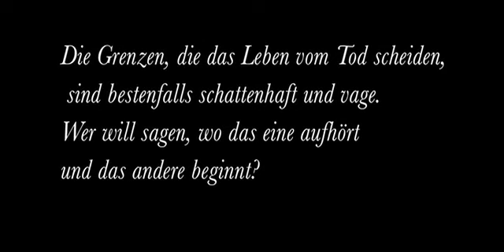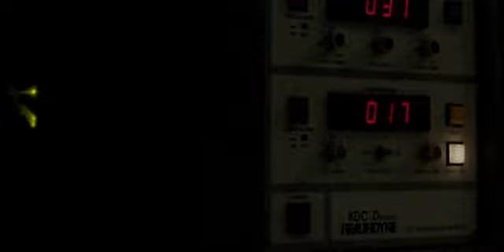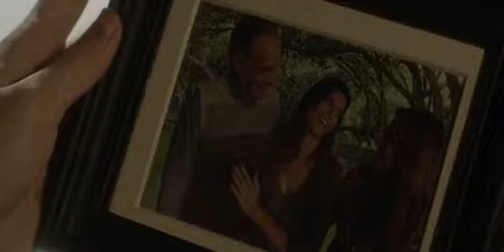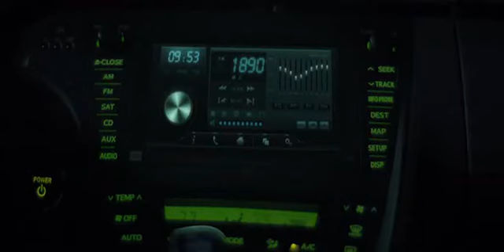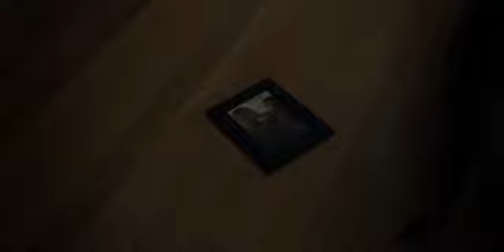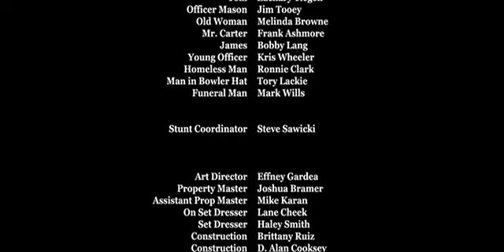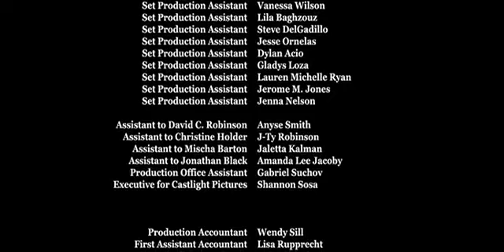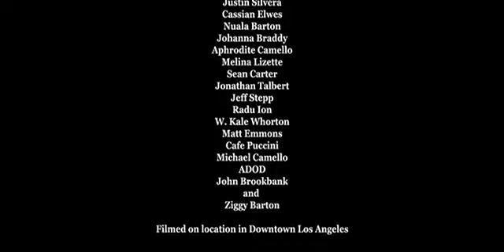filmes de terror | filmes de terror completo dublado 2017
FILME VOU TE SEGUI NA ESCURIDÃO | Filmes de terror completo dublado 2017

"Uma mulher se recuperando da morte de seus pais, se apega a um homem sedutor cujo desaparecimento súbito envia ela e seus amigos a uma jornada para encontrá-lo."